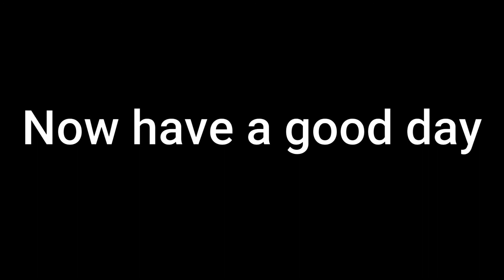Editing GreenScreen Videos Pt.2